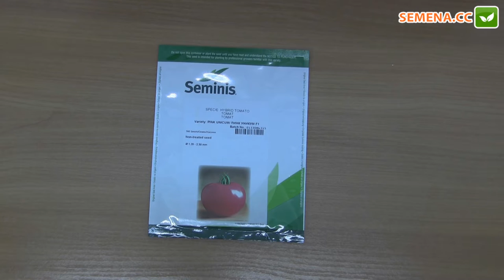Пинк Уникум F1 томат (Seminis) антифейк